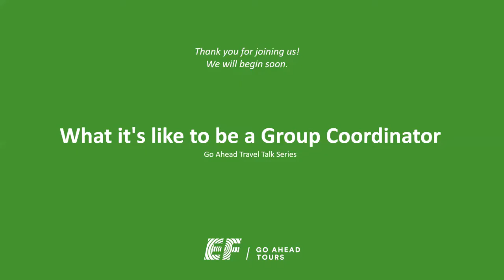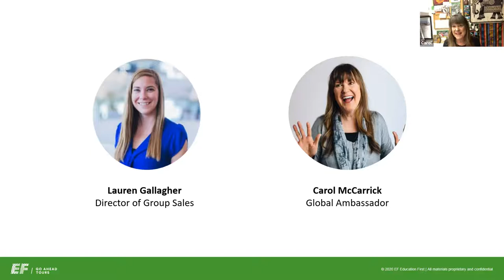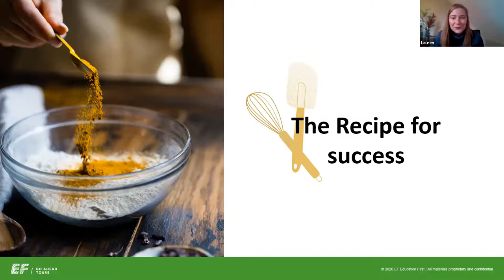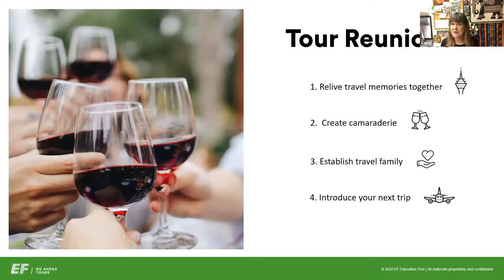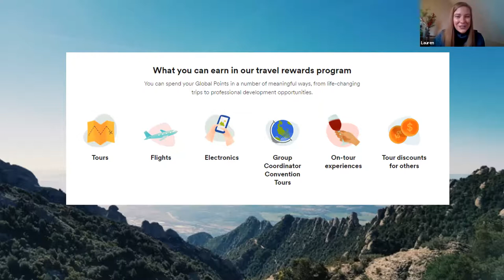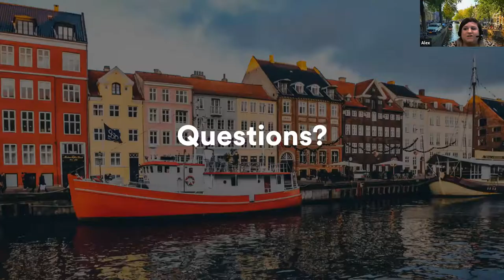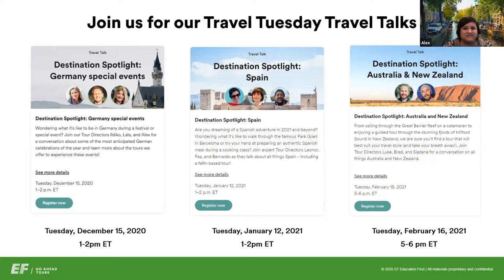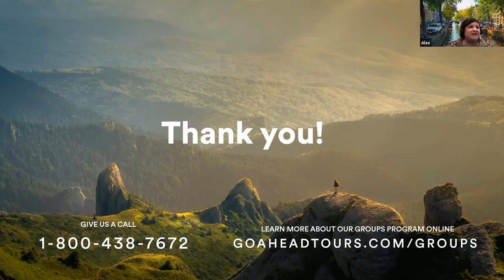Travel Talk Webinar: What it's like to be a Group Coordinator | EF Go Ahead Tours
Hear from Lauren Gallagher, Director of Group Sales, and fellow Group Coordinator, Carol McCarrick, for a deep dive into our Group Coordinator Program, including what it takes to be successful and the benefits of organizing a group.

Want to chat with us in person?
Monday–Friday: 8am–8pm
Saturday: 9am–5:30pm
Sunday: 10am–6pm